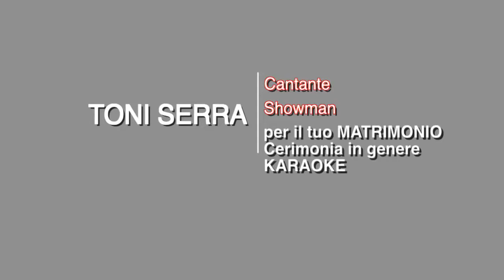TONY SERRA - SICILY